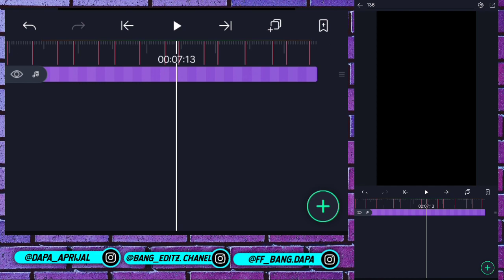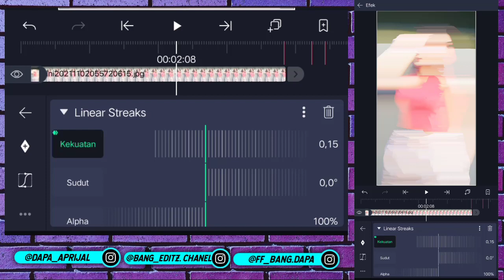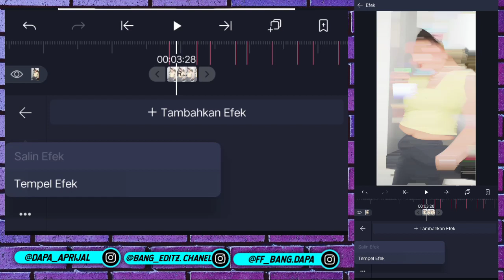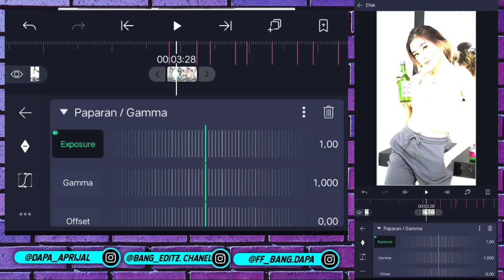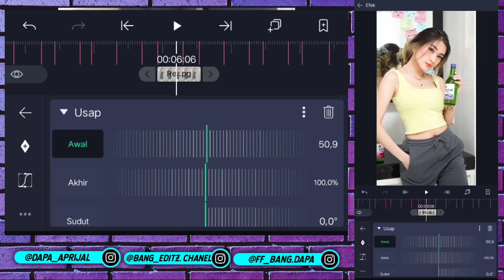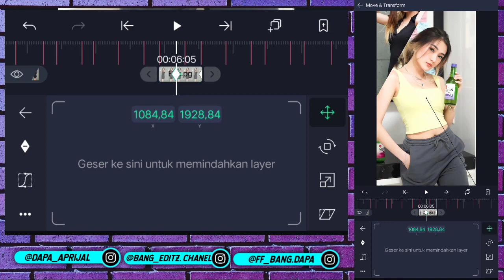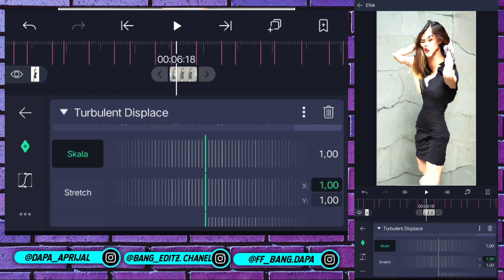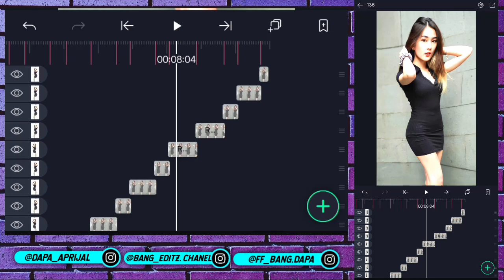TUTORIAL EDIT JEDAG JEDUG TERBARU DI ALIGHT MOTION || DJ HAW BGD - VIRAL DI TIK TOK 2021 !!!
Assalammualaikum, geng tolong support gue sampai tembus 10rb subscriber di tahun ini ya geng 🤗

💠 Tanda Beat :
​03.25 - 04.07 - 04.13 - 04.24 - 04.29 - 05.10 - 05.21
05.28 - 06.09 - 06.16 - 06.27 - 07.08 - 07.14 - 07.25
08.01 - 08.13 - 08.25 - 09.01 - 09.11

💠 Support Channel ini dengan cara :
🔹Shere 🔄
                                  Hormat Saya :
                                    𝘽𝙖𝙣𝙜 𝙀𝙙𝙞𝙩𝙯

Cara edit jedag jedug dj haw bgd Viral TikTok
jedag jedug DJ FIESTA CHICKEN NUGGET viral TIKTOK
Edit video Jedag jedug efek glow scan
Tutorial JEDAG JEDUG di alight motion terbaru
tutorial JEDAG JEDUG alight motion DJ haw bgd VIRAL TIKTOK
krisman official
Reza adivana
tutorial alight motion dj haw bgd VIRAL TIKTOK 2021
cara membuat JEDAG JEDUG dj haw bgd VIRAL TIKTOK 2021